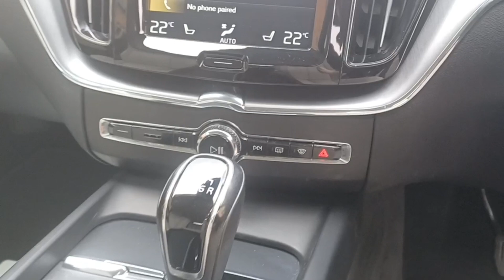192KE391 - 2019 Volvo XC60 D3 Manual, Full Leather, Winter Pack inc Heated ...